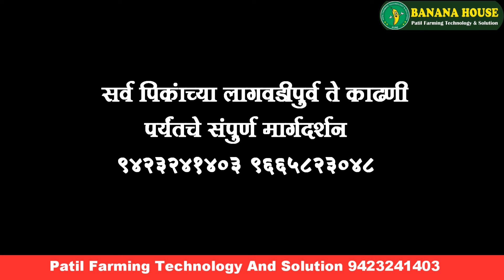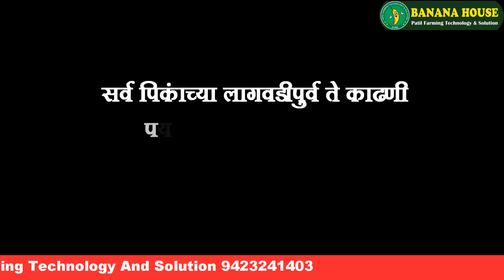Solapur Mohol Banana House tissue culture Banana मोहोळ बनाना हाऊस टीश्यूकल्चर केळी रोप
બનાનાઘર வாழை வீடு Banana house बनाना हाऊस అరటి అరటి ఇల్లు ಬಾಳೆಹಣ್ಣು
तुम्हला कोणत्याही पिकाचे संपूर्ण मार्गदर्शन पाहिजे असल्यास सोबतच्या लिंक वरून माहिती भरा

तुम्हाला केळी रोपे बुकिंग करायची असतील तर खाली दिलेल्या लिंक वर तुमची माहिती भरा

तुम्ही आमच्याशी व्हाटसआप वरून संपर्क करू खाली दिल्येल्या लिंकवरून

आमचे नवीन व्हिडीओ पाहण्यासाठी आमच्या युटूब चायनलला सबस्क्राईब करा

जी ९ केळी रोपे या आमच्या फेसबुक पेज ला लाईक करायला विसरून नका

शेतकरी बंधुनो नमस्कार आम्ही गेल्या १० वर्षापासून संपुर्ण महाराष्ट्रात कृषीक्षेत्रात कार्य करत आहोत.
पाटील फार्मिंग टेक्नोलॉजी अन्ड सोल्युशन च्या माध्यमातून जे तंत्रज्ञान आम्ही देतो ते काय आहे ?
ज्ञान + अनुभव = तंत्रज्ञान, (ज्ञानाला अनुभवाची जोड म्हणजे तंत्रज्ञान)
ज्या मध्ये आम्ही प्रत्येक पिकाच संपूर्ण मार्गदर्शन करतो ते पण लागवडी पासून काढणी पर्यंत यामध्ये
फळपिकात : केळी डाळिंब पेरू आंबा सीताफळ द्राक्ष चिकू पपई
वेलवर्गीय पिकात : कलिंगड खरबूज काकडी कारले दोडका भोपळा
भाजीपाला पिकात : बटाटा टोमाटो अद्रक कांदा वांगी मिरची शिमला मिरची
फुलशेतीमध्ये : झेंडू गुलाब कार्नेशन ( पोलिहाउस मधील सर्व पिके )
अशा अनेक पिकात आम्ही लागवड अंतर वाणाची निवड लागवडची वेळ पाणी व्यवस्थापन रोग कीड इत्यादी मार्गदर्शन करतो प्रत्यक्ष शेतात येऊन पिक पाहणी करून मार्गदर्शन करतो.
आमचा उद्देश केवळ टिशूकल्चर केळी रोपे पुरवणे इतकाच नसून त्यासोबत खात्रीशीर हमखास उत्पादन वाढवण्यासाठी संपूर्ण तंत्रज्ञान देतो
आज पर्यंत महाराष्ट्रातील  ४० हजार शेतकरी आमच्याशी जोडले जाऊन त्यांनी उत्पादन हमखास वाढवले आहे आणि ते आज ही आमच्या सोबत आहेत. बर फक्त तुमच्या उत्पादनात वाढ झाली इथ शेतकऱ्याचा प्रश्न सुटत नाही त्या नंतर उत्पादन केलेला शेतमाल विकायचा कुठ किंवा योग्य बाजार भाव मिळण पण आवश्क असत. तरच शेतकऱ्याचा फायदा होईल त्यासाठी पण आम्ही सुविधा देतो ज्या मध्ये एक्स्पोर्ट असेल किंवा लोकल व्यापारी असतील यांची सांगड घालून देतो
Farming Technology and solution
Banana House
Sandip Jadhav patil
Banana House
BANANA HOUSE, near Session Court, Pandharpur, Maharashtra 413304

Kalingad lagawad mahiti,kalingad lagavad mahiti,tarbuj mahiti,

100% CMV Virus free banana plant 100% सी एम व्ही व्हायरसमुक्त केळी रोपे आमची रोप आमच मार्गदर्शन
आमची रोप आमच मार्गदर्शन. ! बनाना हाऊस टिशूकल्चर केळी रोप Banana house tisssue culture banana plant can banana be grown by tissue culture
What are the tissue culture plants in banana?
What is tissue culture technique for Banana?
What is cost of tissue culture Banana Plants
Tissue culture. Banana Plant price
Banana tissue culture process PDF
Tissue culture. Banana Plant’s near me Banana House Tissue Culture Nursery
बनाना हाऊस टीश्यु कल्चर नर्सरी Banana House Tissue Culture Research and Development Laboratory